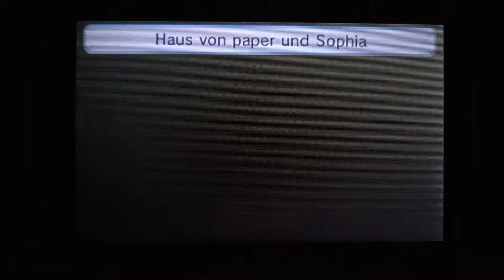Tomodachi life Mary is Bedtime...😴⏰